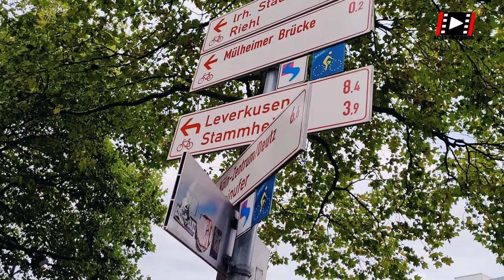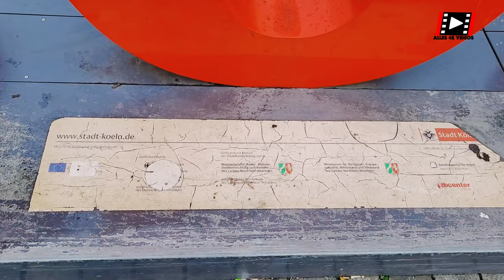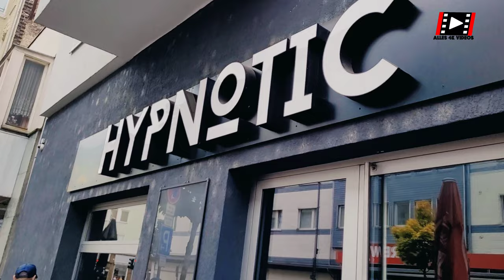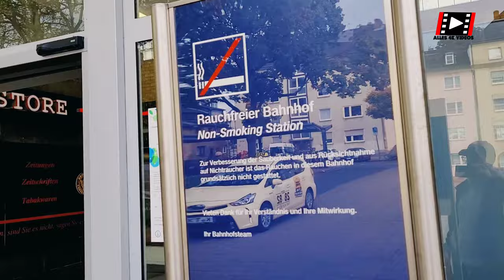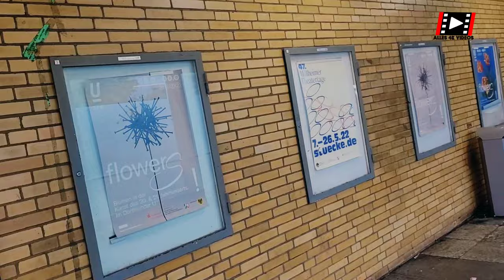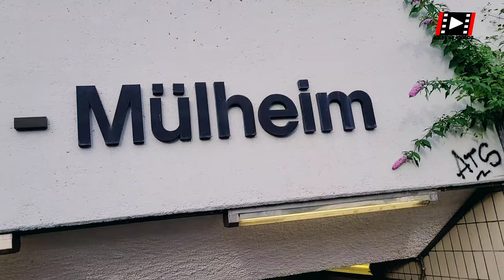I am walking in the street | Cologne/ Köln Mülheim 4k live | Walking tour 4k